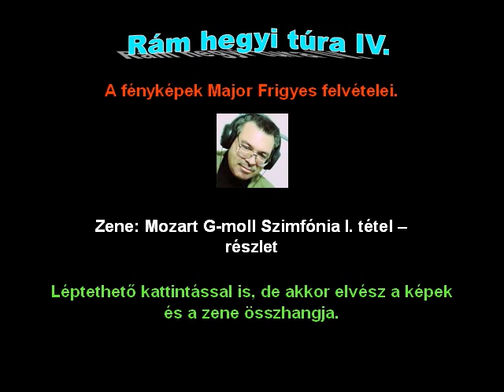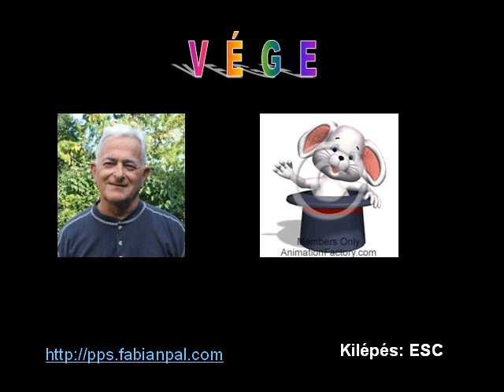Rám hegyi negyedik túra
Hasonló című pps videováltozata.